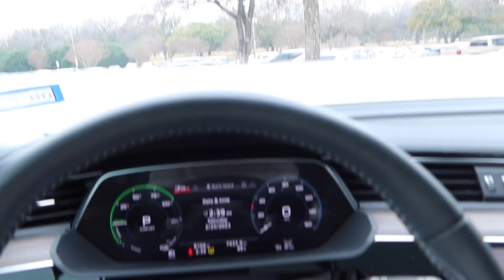VLOG: date night, needlepointing & more! // Amanda DeWitt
Relevant links:
Lake Heart Pajamas
Platform New Balance
White Ruffle Socks
Black Leggings
Rainbow Heart Pajamas
Black Fuzzy Jacket
Blue and White Pajamas (use code AMANDADEWITT)

Editing done by Angelina Velis (@velisproductions on Instagram)

Copy write codes for music:
7ZOHQ1NV4HDJJBAA